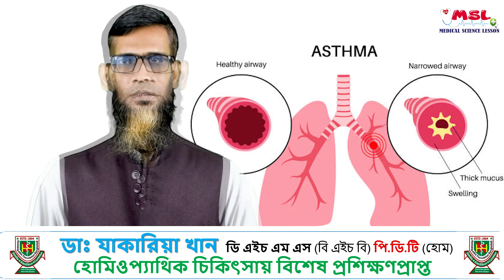হাঁপানি। Asthma। হাঁপানি রোগের শ্রেষ্ঠ চিকিৎসা। Dr Zakaria Khan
যার অর্থ হাঁপান বা হাঁ-করে শ্বাস নেয়া। হাঁপানি বলতে আমরা বুঝি শ্বাসপথে বায়ু চলাচলে বাধা সৃষ্টির জন্য শ্বাসকষ্ট। পিক ফ্লো মিটার এক্সপাইরোটারি ফ্লো-এর সর্বোচ্চ মাত্রা নির্ণয় করে, এটির পর্যবেক্ষণ ও নির্ণয় উভয়রই গুরুত্ব আছে। হাঁপানি হল ফুসফুসীয় শ্বাসনালির দীর্ঘ মেয়াদি প্রদাহজনিত রোগ।